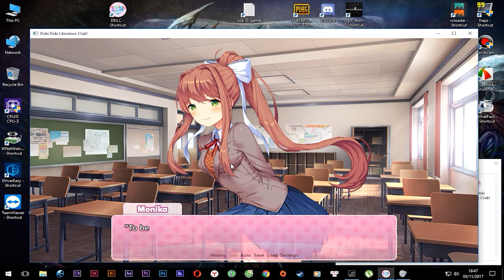Hướng dẫn tải game Doki Doki Literature Club - Việt Hóa - Game Hẹn Hò ( ͡° ͜ʖ ͡°)